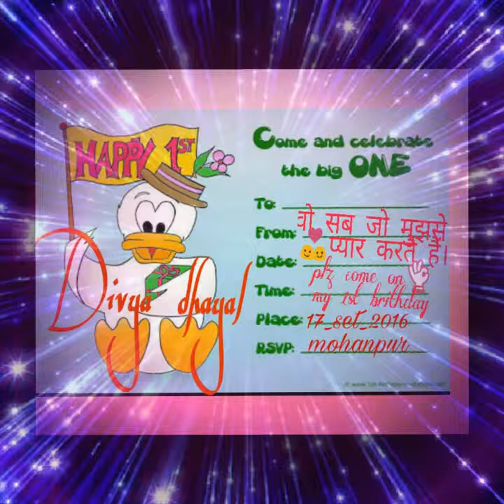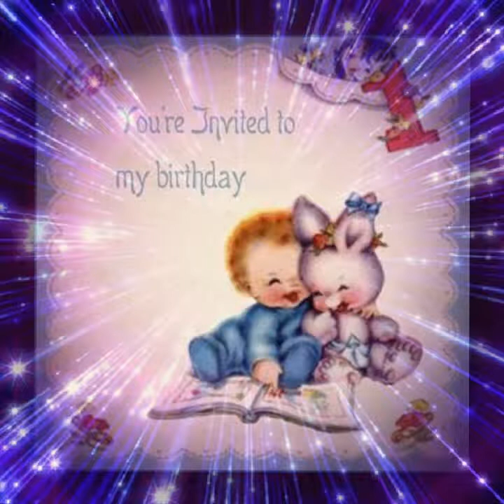Little baby Divya dhayal brithday video song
Brithday party